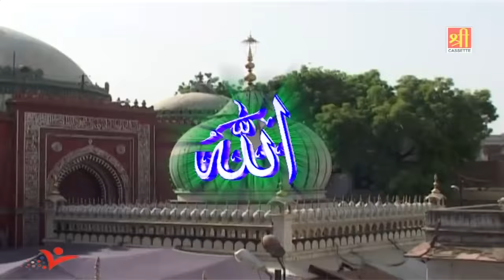Bhaag Jaga Do Hamare Nizamuddin Auliya | Nizami Brothers Qawwali | Dargah Hazrat Nizamuddin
► Album - Bhag Jaga Do Hamare Nizamuddin
► Song - Bhag Jaga Do Hamare Nizamuddin
► Singer -J ahanzeb Alamzeb Masood Nizami
7756-ISL_VNM
Watch “Bhaag Jaga Do Hamare Nizamuddin Auliya” From Shree Cassette Islamic.